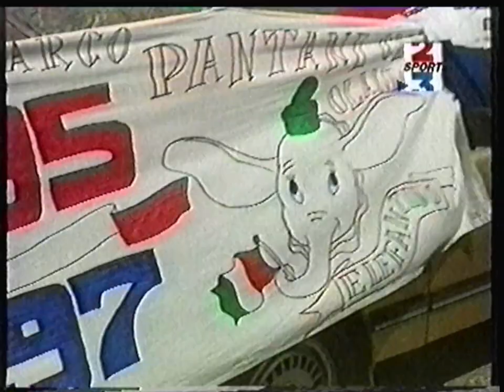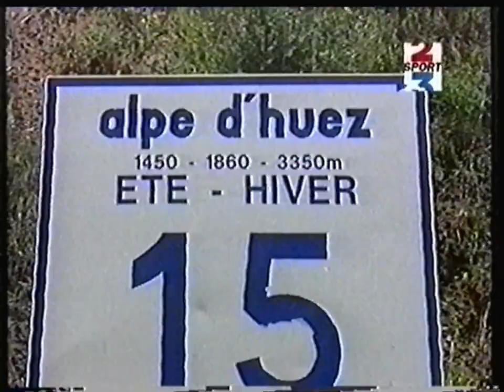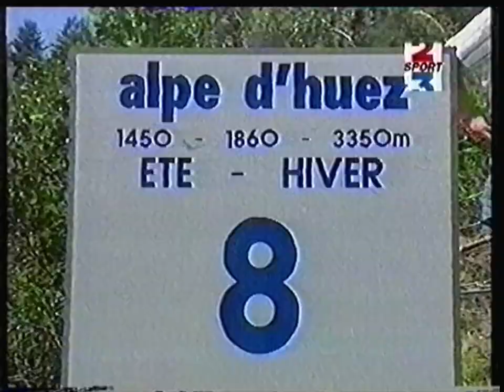France 3 - 19 Juillet 1997 - Tout le Sport + Le Journal du Tour